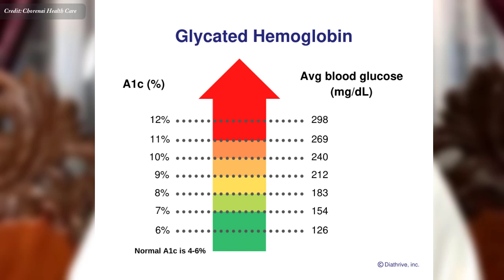ជម្ងឺទឹកនោមផ្អែម វេជ្ជ. ហង្ស ដារ៉ា , Diabetes Mellitus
In this video we want to show you about  ជម្ងឺទឹកនោមផ្អែម វេជ្ជ. ហង្ស ដារ៉ា , Diabetes Mellitus , SUCCESS REVEAL

ជំងឺទឹកនោមផ្អែម សំដៅលើក្រុមជំងឺដែលប៉ះពាល់ដល់របៀបដែលរាងកាយរបស់អ្នកប្រើប្រាស់ជាតិស្ករក្នុងឈាម (គ្លុយកូស)។ គ្លុយកូសមានសារៈសំខាន់ចំពោះសុខភាពរបស់អ្នកព្រោះវាជាប្រភពថាមពលដ៏សំខាន់សម្រាប់កោសិកាដែលបង្កើតជាសាច់ដុំ និងជាលិការបស់អ្នក។ វា​ក៏​ជា​ប្រភព​ចម្បង​នៃ​ប្រេងឥន្ធនៈ​របស់​ខួរក្បាល​របស់​អ្នក​ផងដែរ។

✮✮✮✮✮ Enjoy!

✡ ABOUT US ✡
.: Why We create SUCCESS REVEAL channel :.
1. To inspire, Motivate, create new entrepreneur
2. Share Business knowledge, Entrepreneurship, Success
3. Free Business Education Online